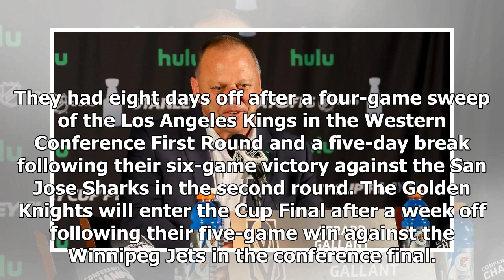Breaking News | Golden Knights hoping for marathon Game 7 between Lightning, Capitals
LAS VEGAS -- The Vegas Golden Knights will be watching when the Washington Capitals and Tampa Bay Lightning play Game 7 of the Eastern Conference Final at Amalie Arena on Wednesday (8 p.m. ET; NBCSN, SN1, TVAS, CBC).The winner will face the Golden Knights in the Stanley Cup Final, with Game 1 in Vegas or Tampa on Monday. Regardless of who wins, the Western Conference champions would love to see the Capitals and Lightning play a marathon."They're two great teams," Vegas coach Gerard Gallant said ...